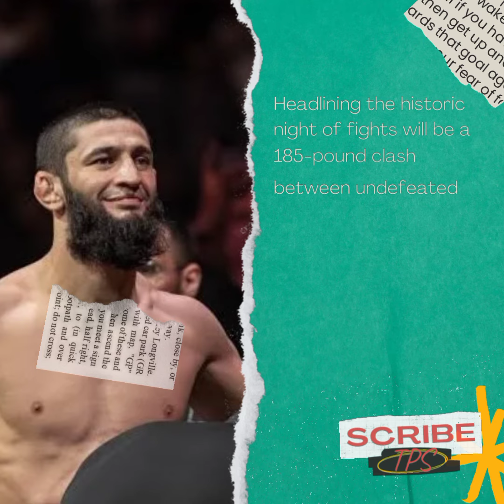Joe Rogan Reacts to Khamzat Chimaev Beef with Robert Whittaker@ESPNMMA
Joe Rogan Reacts to Khamzat Chimaev Beef with Robert Whittaker

Joe Rogan warns Khamzat Chimaev of ‘Beefy’ ex-UFC champ Robert Whittaker

Are you ready for some intense UFC drama? Join me as we delve into the latest feud between Joe Rogan and Khamzat Chimaev, with a warning about the formidable ex-UFC champ Robert Whittaker. Get the inside scoop on this brewing conflict and find out what it means for the future of the octagon. Don't miss out on this explosive breakdown of the latest UFC showdown!